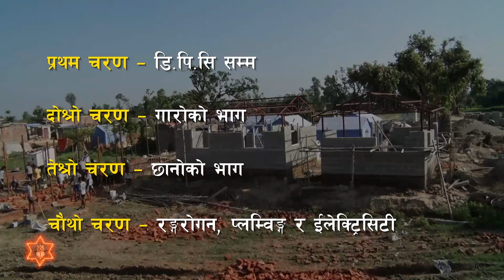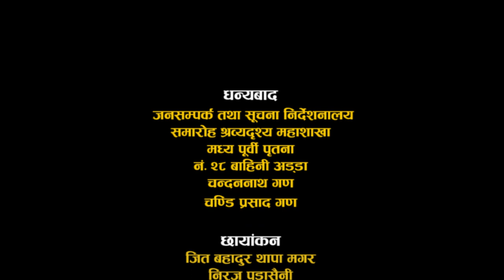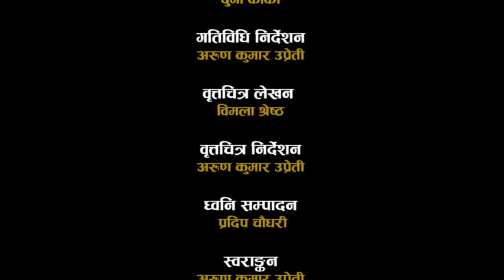Janata Awas (Documentary) - Episode 456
Matole Magdaina Aafai Dinuparcha-Episode 456